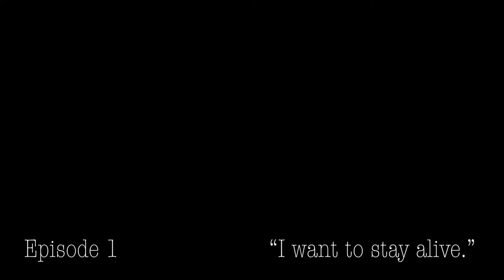Abandoned Hospital Photoshoot Vlog | Behind the Scenes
Behind the scenes of a photoshoot in an abandoned hospital in Western Pennsylvania and experimenting with colored powder during golden hour.

Photographer/Host: Jamesg_photo
Behind the Scenes: morganstammco
Model: Lauren.justis